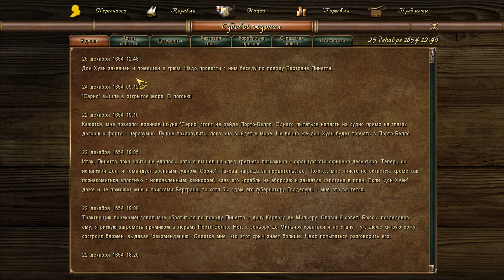Корсары: Каждому Свое. Стрелок на ОК. Серия 10.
Корсары: Каждому Свое. Стрелок на ОК. "Ценность молчания".